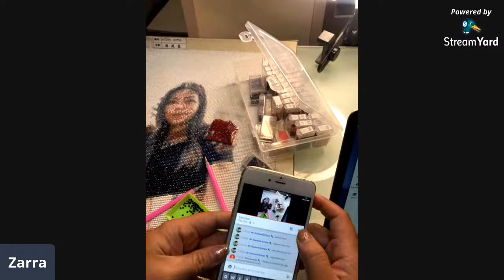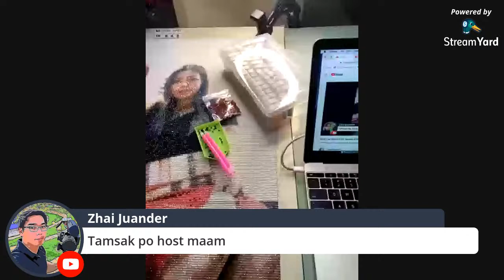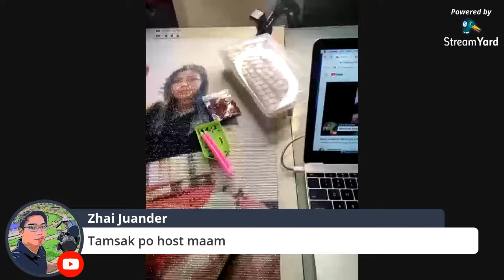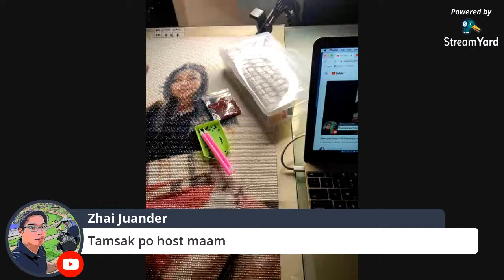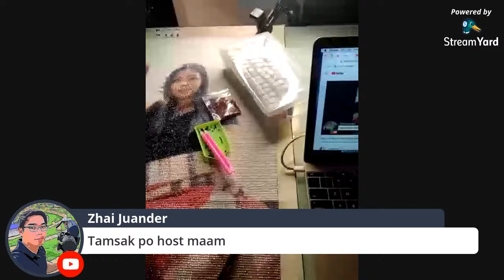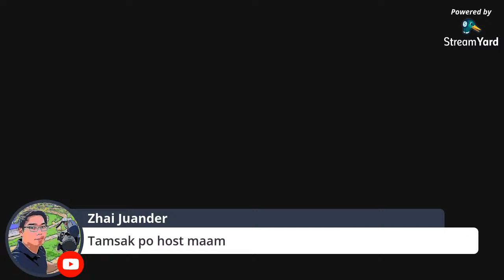Zarra’s Portrait 5D Diamond Painting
WHAT IS DIAMOND PAINTING?
Diamond Painting is a new craft hobby that's a mix between Cross Stitch and Paint By Numbers.
Created in 2015, Diamond Painting was designed as an easier, faster, and more therapeutic alternative to Cross Stitch.
With Diamond Painting, you apply tiny resin "diamonds" to a DMC-coded adhesive canvas to create vibrant mosaic paintings.